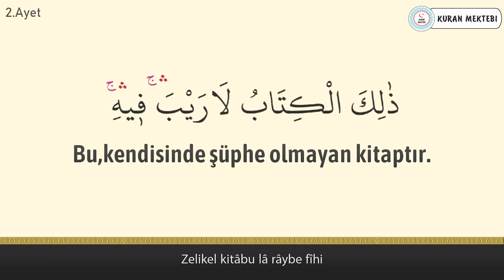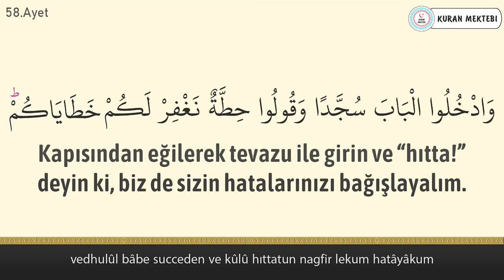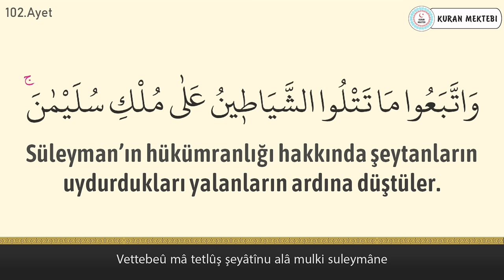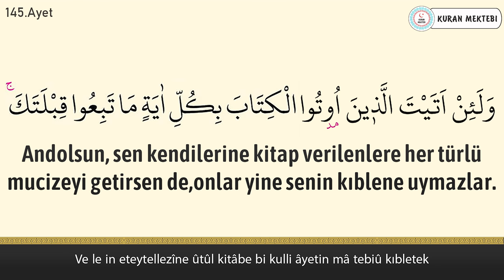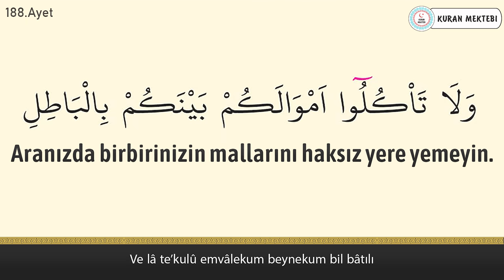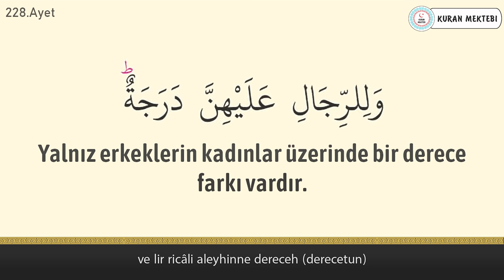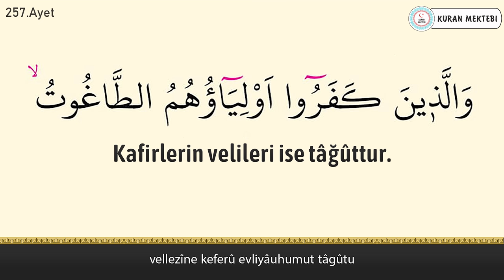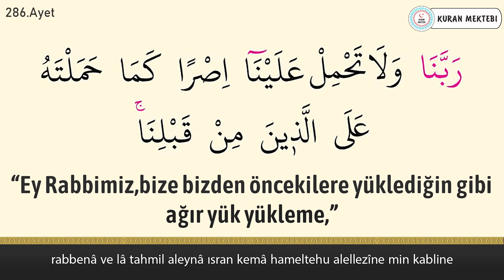Bakara suresi anlamı dinle Mansur al Salimi (Bakara suresi arapça yazılışı okunuşu ve meali)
Bakara suresi Mansur al Salimi videomuzda bakara suresi dinleyerek, bakara suresi arapça ve türkçe meali okuyarak, bakara suresi meali ve, bakara suresi anlamını ayrıca, bakara suresi arapça okunuşu ile birlikte, bakara suresi arapça yazılışı öğrenebilir, bakara suresi türkçe meali ve, bakara suresi türkçe okunuşu takip edebilir, ayrıca bakara suresi tekrar ederek, bakara suresi ezberle ve, bakara suresi anlamı ezberleme yapabilirsiniz, bakara suresi tefsiri ile birlikte, bakara suresi fazileti videolarımız mevcut değildir, bakara suresi yazılışı türkçe şeklinde, bakara suresi alt yazılı olarak videomuzda bulabilirsiniz, bakara suresi türkçe anlamı için yine videomuzdan faydalanabilirsiniz. Ayrıca bakara suresi hızlı okuma veya bakara suresi yavaş okuma için ayarlardan çalma hızını değiştirebilirsiniz. bakara suresi anlamı ve okunuşunu ayrıca, bakara suresi duası okuyun. bakara suresi faydaları hakkında, bakara suresi latince okunuşu yanında, bakara suresi latince yazılışı yapabilirsiniz, bakara suresi kabe imamı hocalardan, bakara suresi makamlı okunuşu dinleyin. bakara suresi nasıl okunur diyorsanız ve bakara suresi manasını öğrenmek için, bakara suresi resimli olarak, bakara suresi tecvidli dinleyin ve aynı zamanda bakara suresi talimli okuyun. Ayrıca bakara suresi yazılışı ve okunuşunu bu videomuzda, bakara suresi yazılışı ve anlamını yine, bakara suresi hakkında bilgi alarak, bakara suresi kolay okunuşunu dinleyin. Ayrıca bakara suresi mekke imamı olan, bakara suresi güzel okumayı öğrenin, bakara suresi reklamsız dinleyin. bakara suresi ne için okunur ile, bakara suresi öğrenmek istiyorsanız, bakara suresi sesli okunuşunu buradan, bakara suresi okunuşu türkçe ve yanında, bakara suresi okunuşu arapça dinleyerek, bakara suresi yavaş okunuşu ayrıca yine, bakara suresi hızlı okunuşu yapın. bakara suresi okumanın fazileti yada, bakara suresi latin harflerle okunuş şeklini, bakara suresi uyumayan bebeğe ile, bakara suresi youtube videosundan, bakara suresi ok takipli olmadan, bakara suresi sayfa olarak, bakara suresi anlamı türkçe dinleyerek, bakara suresi bize ne anlatıyor öğrenin, bakara suresi bebek ve bakara suresi çocuk için dinlemeyi, bakara suresi uyku için dinlenen, bakara suresi en güzel okuyan hocadan, bakara suresi latin harfli olarak, bakara suresi makamlı şekilde, bakara suresi en kolay oku. bakara suresi sözleri bu videomuzda, bakara suresi kelime meali şeklinde, bakara suresi latincesi olarak, bakara suresi kırık meal dinleyerek, bakara suresi kaçıncı sayfada öğrenebilirsiniz. bakara suresi bebekler için olanı, bakara suresi indir yada bakara suresi diyanet mealini kanalımızda, bakara suresi tecvitli yada bakara suresi takipli dinleyin.